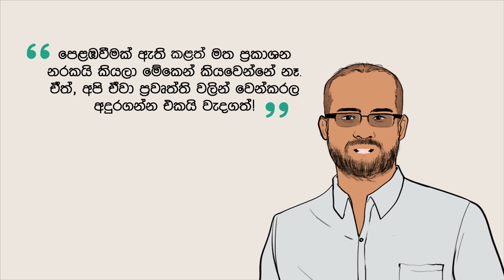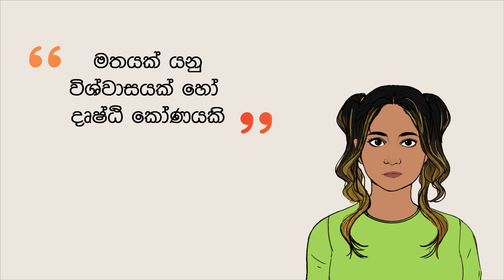Information Vs. Persuation - Sinhala